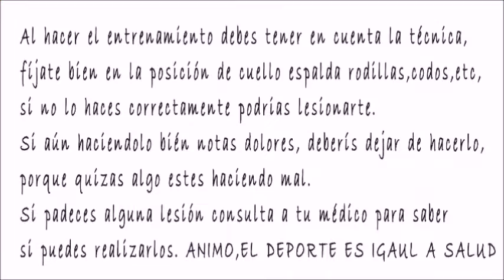FUNCIONAL#3; tren inferior. cuatro ejercicios,gluteos, cuadriceps, piernas.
Twitter; @inmaenrimon